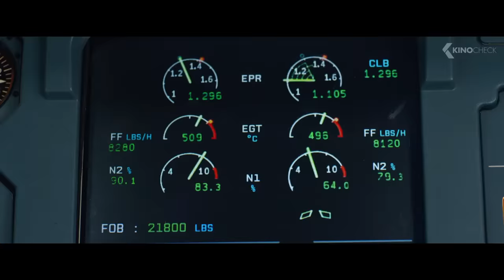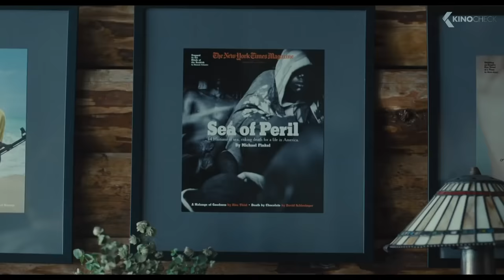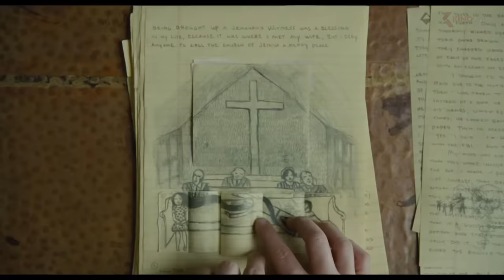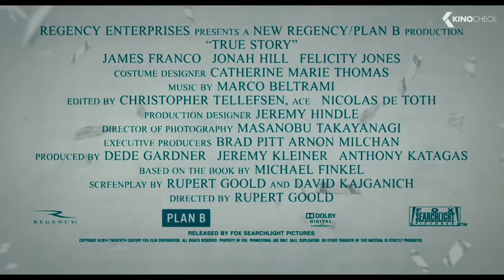Die besten Filme nach WAHREN Begebenheiten (Trailer German Deutsch)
In dieser Compilation enthalten sind Z̵o̵d̵i̵a̵c̵:̵ ̵D̵i̵e̵ ̵S̵p̵u̵r̵ ̵d̵e̵s̵ ̵K̵i̵l̵l̵e̵r̵s̵, Sully, Argo, True Story: Spiel um Macht, Pain & Gain, 127 Hours, 1917, Straight Outta Compton & Into the Wild.

Note | C̵r̵o̵s̵s̵e̵d̵ ̵o̵u̵t̵ titles means they were once in the video but has been removed because of legal reasons... All trailers with courtesy of the rightholders. Bei einem Kauf ändert sich für euch nichts, aber ihr unterstützt dadurch unsere Arbeit. | KinoCheck®